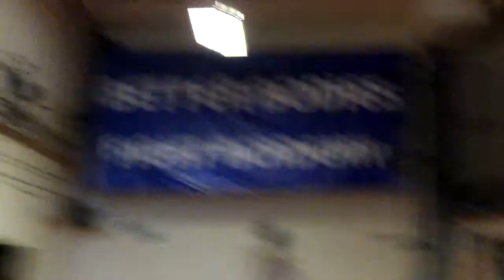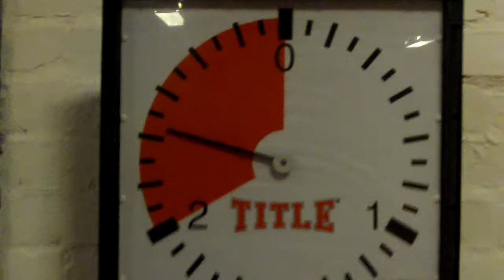Jump rope workout at MMA gym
Jump rope (skipping) is one of the best cardio conditioning methods. It works your heart and lungs, as well as the elasticity of your ankles and calves. Your shoulders get a good stamina workout too. this is why boxers and MMA fighters skip a lot. If you are a stand up fighter, it makes you very nimble and you don't get gassed so easily.

Get hold of a speed rope, which swivels easily. Reebok make them and they only cost about $10.

I vary the workout with different feet movements and cross over the rope to the left and right and below me. This takes a little pressure off the traps and shoulders too. It also works your coordination and timing.